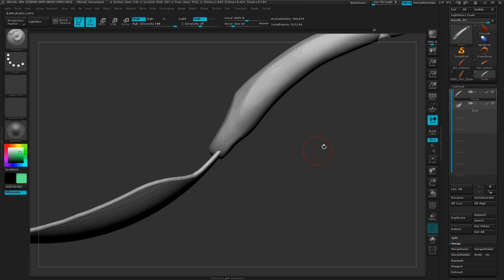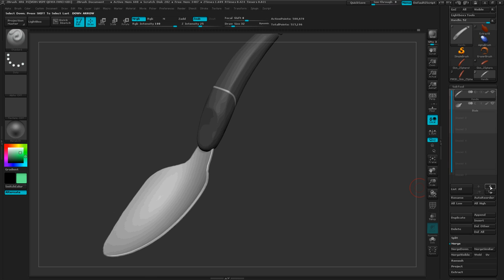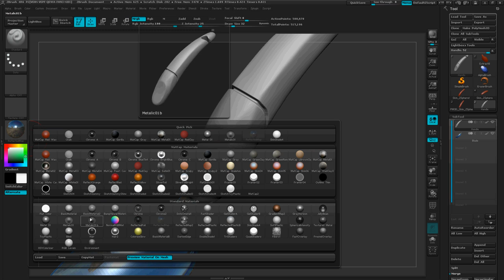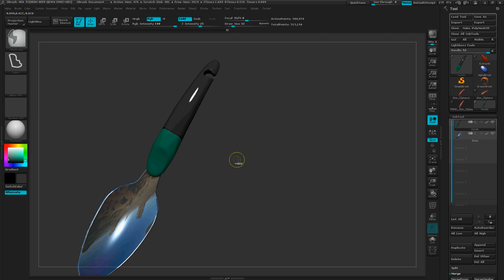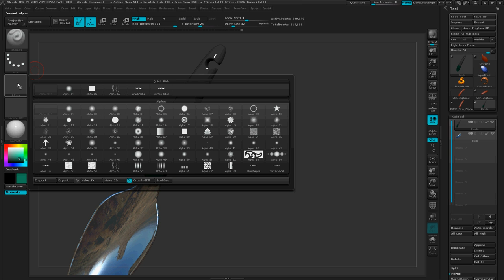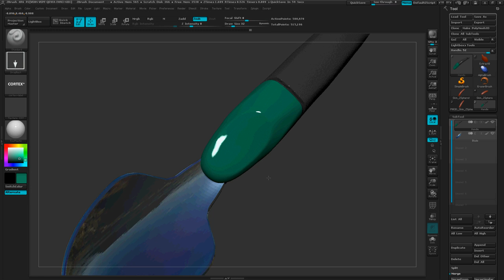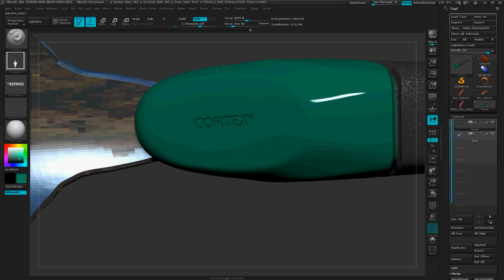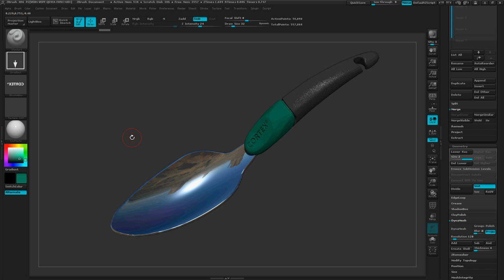zbrush garden spade texturing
Adding textures